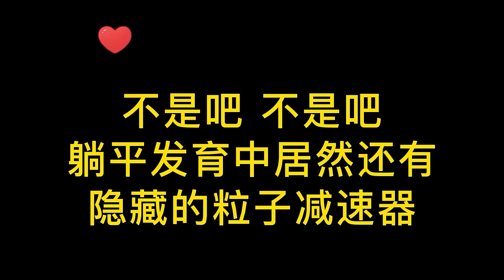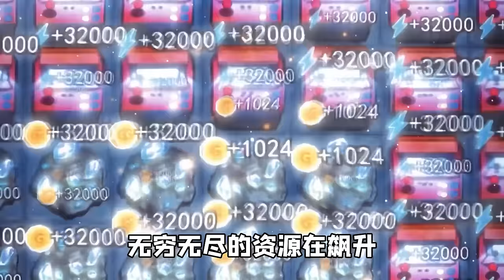躺平蝸牛攻速的炮臺？獵夢者竟是秀兒，看我怎麽整蠱她